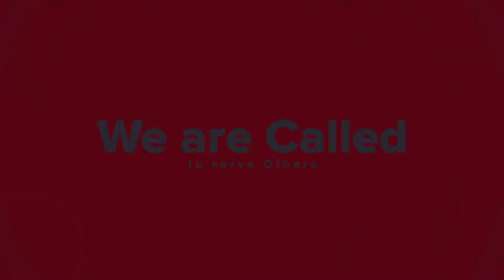ARE YOU READY FOR THE RAPTURE Pastor Nsubuga Zion Charlestones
the end times are here